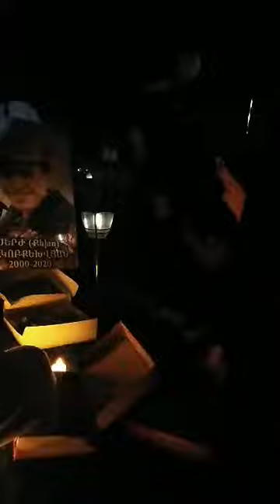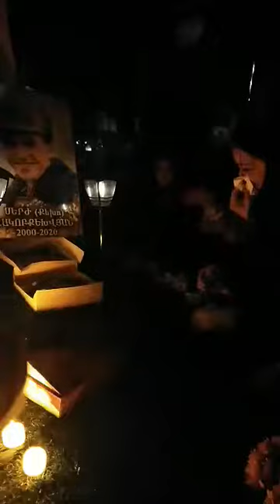Սերժ Հակոբքեխվյանի ծննդյան օրը հերոսածին ծնողները դիմավորում են Եռաբլուրում